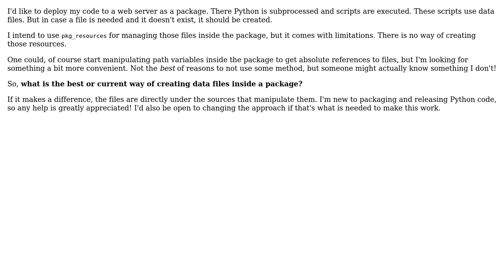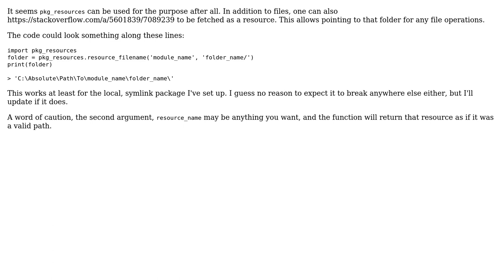Software Engineering: Creating data files inside a package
With thanks & praise to God, and with thanks to the many people who have made this project possible! You are responsible for your own actions.